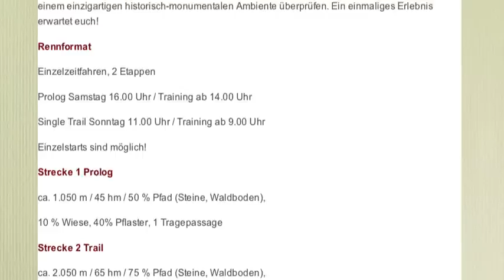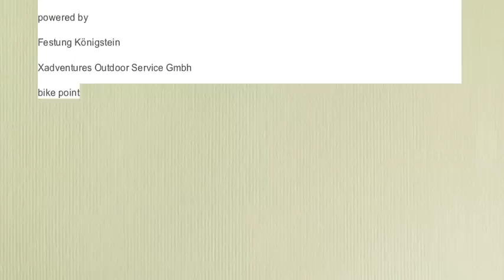AUF DIE FESTUNG 2012 - Bergzeitfahren - Die Strecken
Auf die Festung - Berzeitfahren am 14./15. Juli 2012

Scheinbar uneinnehmbar thront die Festung Königstein über dem Elbtal. Doch am Wochenende 14. & 15. Juli 2012 sind alle kletterfreudigen Mountainbiker und Crossradler eingeladen, den 22% steilen Berg zu erstürmen. Im Rahmen des Familien-Outdoor-Wochenendes „Festung aktiv" kann man seine eigene Bergtauglichkeit in einem einzigartigen historisch-monumentalen Ambiente überprüfen. Ein einmaliges Erlebnis erwartet euch!

Rennformat
Einzelzeitfahren, 2 Etappen
Prolog Samstag 16.00 Uhr / Training ab 14.00 Uhr
Single Trail Sonntag 11.00 Uhr / Training ab 9.00 Uhr
Einzelstart ist möglich

Strecke 1 Prolog
ca. 1.050 m / 45 hm / 50 % Pfad (Steine, Waldboden),
10 % Wiese, 40% Pflaster, 1 Tragepassage

Strecke 2 Trail
ca. 2.050 m / 65 hm / 75 % Pfad (Steine, Waldboden),
5 % Wiese, 20% Pflaster, 2 Tragepassagen
Max. Steigung: 22% auf Pflaster

Unkosten
5,- €, diese spenden wir für Wheels4Life.org
(Fahrräder für die 3. Welt). Kinder bis 14 Jahre
haben freien Eintritt zu Festung Aktiv

Übernachten inklusive
mit Zelt auf der Festung kostenlos incl. Frühstück
Sieger wird jeder, der mitmacht. Gesamtsieger
ermittelt aus Addition Samstag und Sonntag,
Tageswertung Männer + Frauen